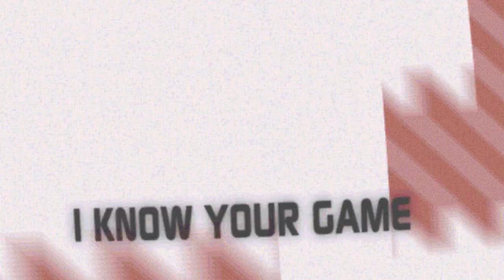Games-Release-Vorschau - März 2013 - Konsole // powered by Konsolenschäppchen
Der Januar und der Februar waren trotz einiger AAA-Titel nicht unbedingt die Wonnemonate. Sie glänzten vor Allem durch Release-Verschiebungen, durch Ankündigungen und durch endgültige Terminbekanntgaben für den Monat März. Zu unser aller Glück beginnt der bisher wichtigste Monat für uns Gamer gerade ja nun endlich. AAA-Titel so weit das Auge reicht. Man könnte fast meinen, wir hätten Weihnachten. Wir haben die wichtigsten und vielversprechendsten Neuerscheinungen für die Heimkonsolen für euch unter die Lupe genommen und in zwei Videos zusammengefasst.